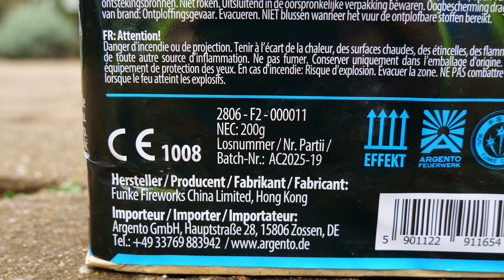Argento Volta Multicolor F2 Scrambling Comets Neu 2019